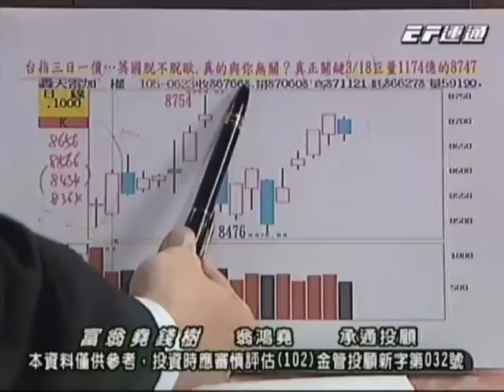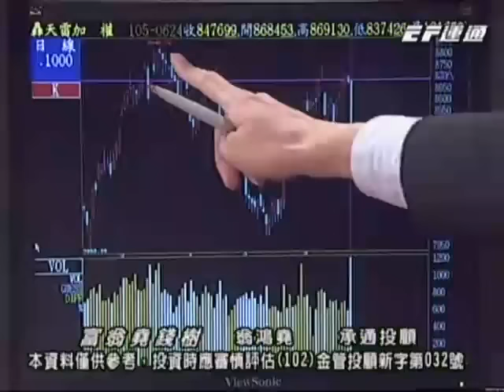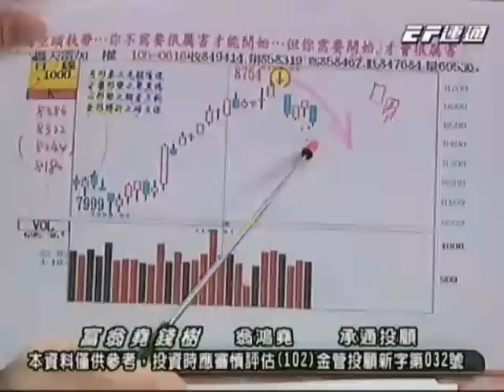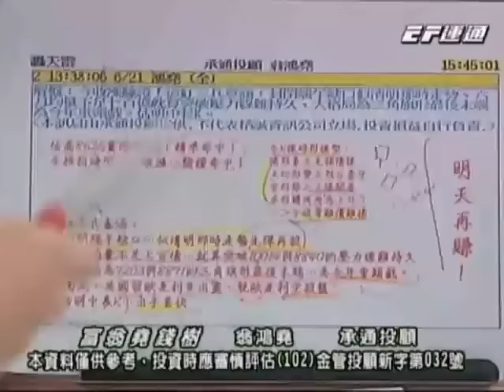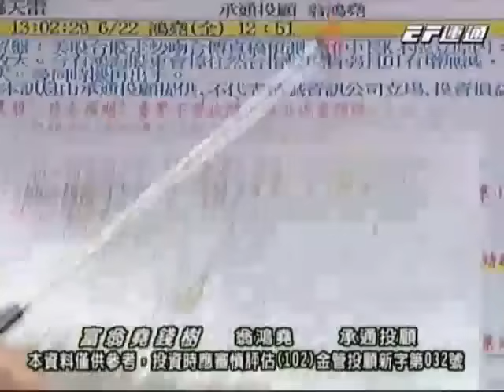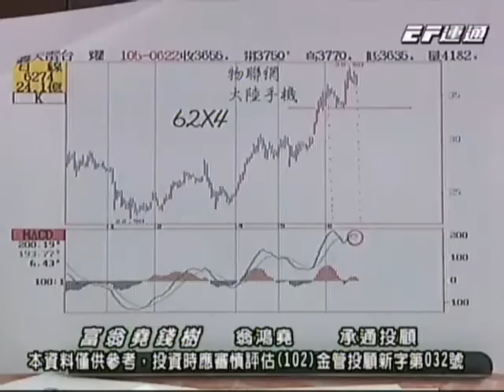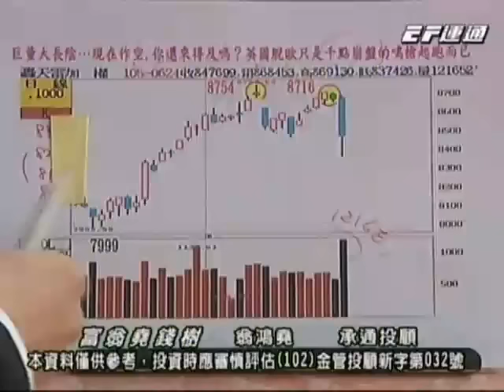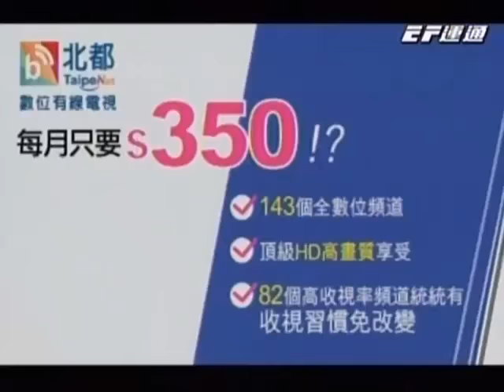20160624 1800 翁鴻堯 富翁堯錢樹